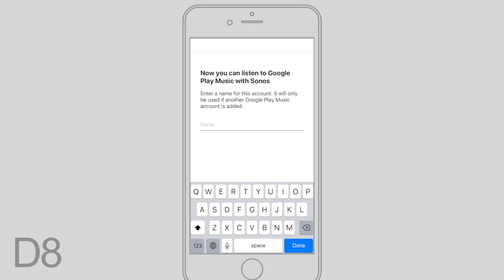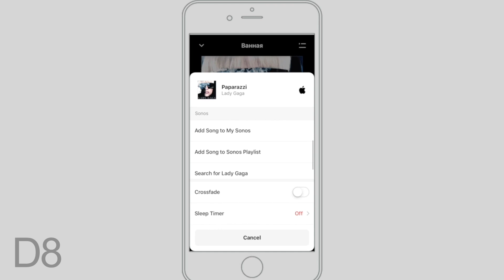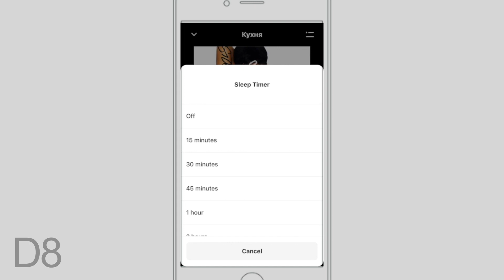Как подключить музыкальный сервис к Sonos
В приложение Sonos продуман каждый момент, что бы улучшить ваше восприятия от пользования.

Для начала зайдите в настройки.  Сервисы,  добавить музыкальный сервис.
Выбираем любимый из предложенных сервисов, тут он найдётся для каждого.
Вы можете создать учетную запись в сервисе, или выбрать уже имеющейся. По вашему логину, приложение автоматически прогрузит ваши данные с музыкального сервиса.

Даем название платформе.
Интерфейс каждого сервиса прилежен к оригинальному.
Количество добавленных сервисов не ограниченно.
Давайте добавим еще один.
Попробуем Google Play.
Выбрав существующий акканут копируем код.
Входим в систему и даем разрешение на доступ к аккаунту.
Называем новую платформу и еще один сервис добавлен.
Как видите интерфейс Google Play отличается от Apple Music.

Не обязательно скачивать все музыкальные сервисы себе на смартфон, достаточно иметь в них учетную запись.

Удобно, что вы используете меньше памяти при этом имея доступ ко всей музыке со своих платформ в неограниченном виде.

Если же на территории вашей страны недоступен какой-то сервис, но вы имеете в нем аккаунт, он все равно будет вам доступен.
 Давайте проверим на примере Tidal.
Официально он не доступен в Украине.
 Но доступен для Sonos.

Навигация приложения выполнена очень удобно, вы можете осуществлять поиск сразу по всем добавлены сервисам по категориям:  Песня, Артист, Aльбом.
В проигрывателе всегда отображается с какой платформы воспроизводиться трек.

Можно добавлять треки в плейлист Sonos, тем самым упрощая поиск любимых треков.

Так же плейлист Sonos можно добавлять и альбомы.
Для треков есть функции воспроизводить следующим, воспроизвести сейчас, или поставить в конец очереди.

Еще можно установить таймер через какое время воспроизведение остановиться.

Теперь вы готовы к приятному прослушивания любимой музыки без заморочек.

Добро пожаловать в Sonos.